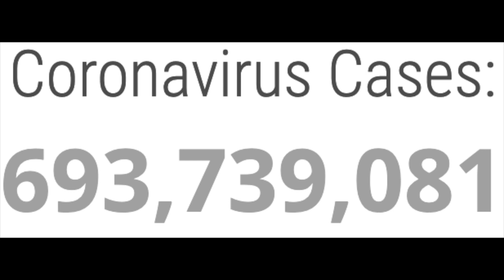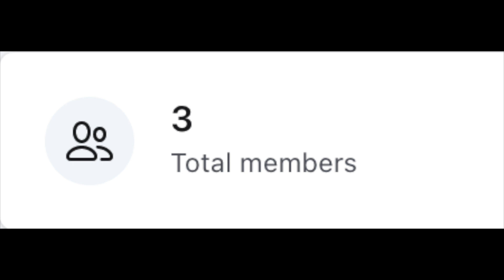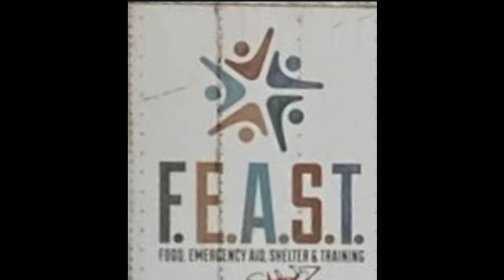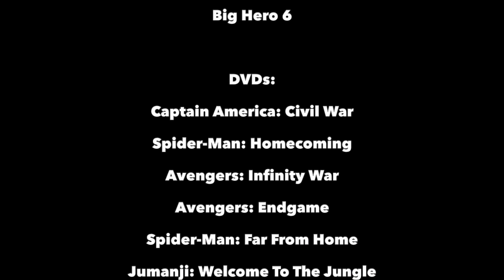Joshua Orro's Spider-Man: No Way Home Blog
🕷️ In this episode, Joshua looks into Spider-Man's 3rd solo film in the MCU, where he asks Doctor Strange to cast a spell to make his identity a secret again only for the spell to go wrong and unleash visitors from across the Multiverse.